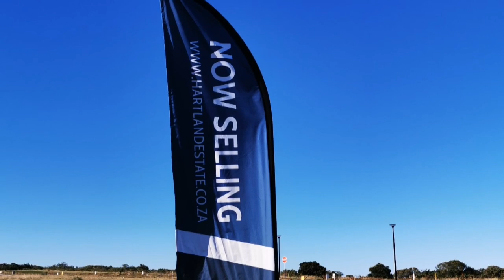Hartland Lifestyle Estate Mossel Bay_Garden Route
The largest lifestyle estate currently been developed in the Garden Route.
Safe, secure and has the most beautiful views.
Relax and view the perfect sunsets.
Phase 1 is now selling 89 stands.
Choose your stand and in within 2 years build your perfect home.